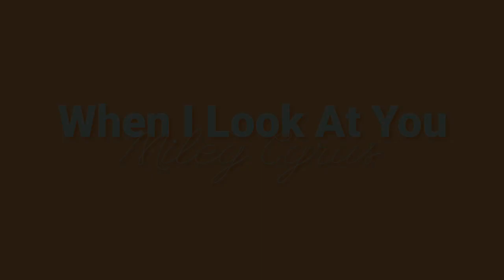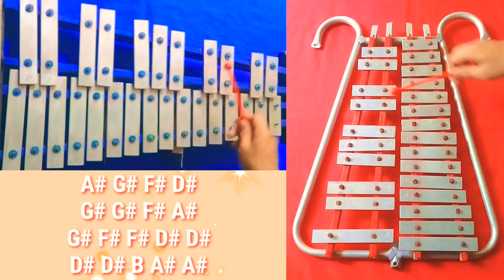Miley Cyrus - When I Look At You (Lyre Chords)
Song: Miley Cyrus - When I Look At You
Album: When I Look At You (Single)

Additional Information:
Instrument Used: Bell Lyre • Glockenspiel
Key Words: Bells • Lyre • Lira • Bellyra • Bellira • Bell Lyre • Marching Bell • Glockenspiel • Xylophone • Music Box